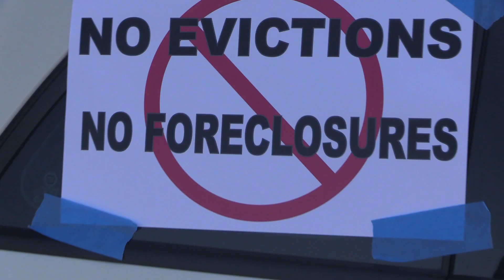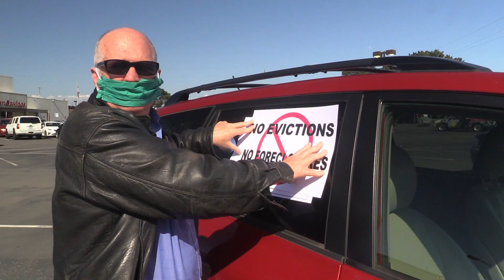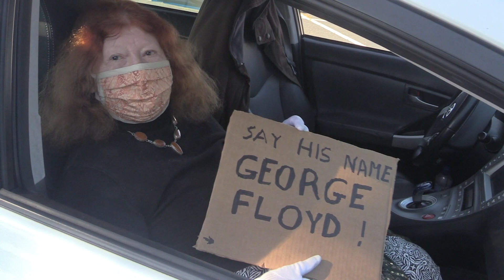Peoples Strike Humboldt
June 1, 2020 day of action as Humboldt County citizens joined others around the country to call attention to the need for extended eviction and foreclosure moratoriums, medicare for all, worker protection and an end to police violence.